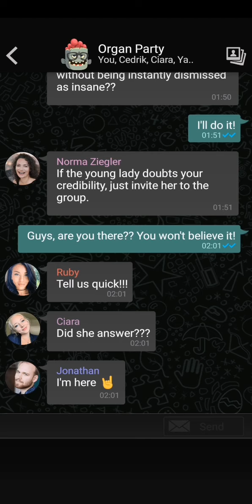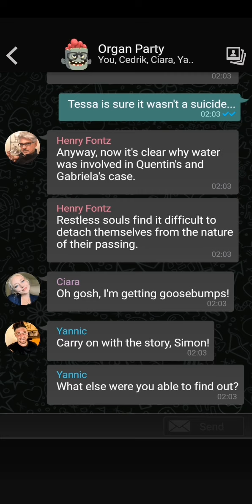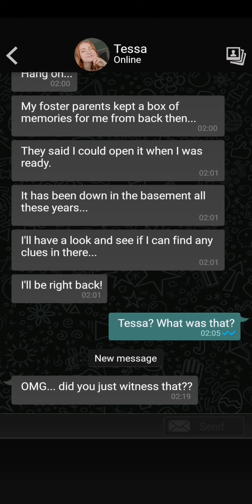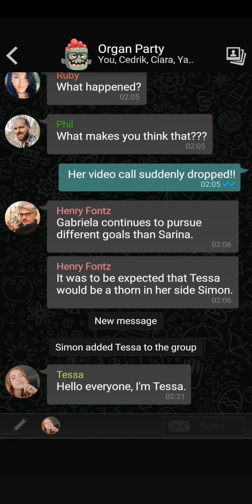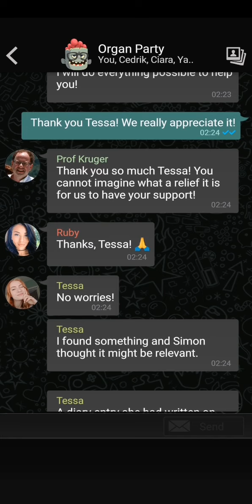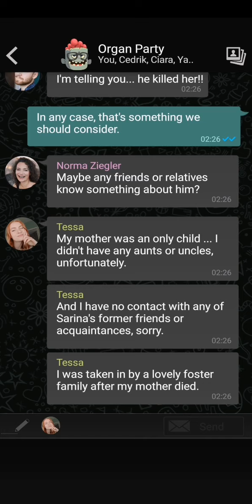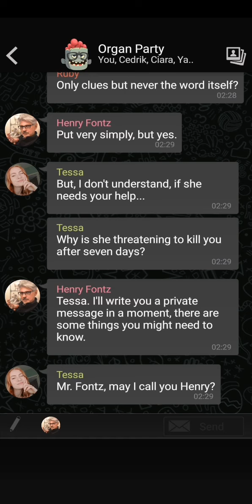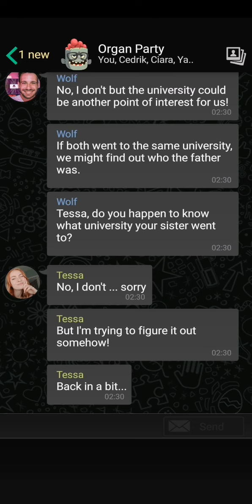The sign part 39. sarina was pregnant!!